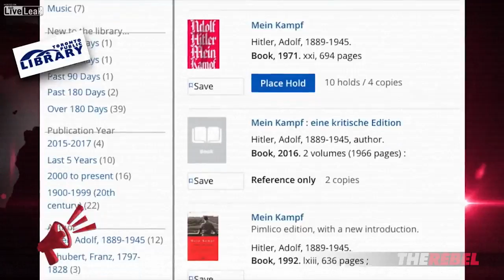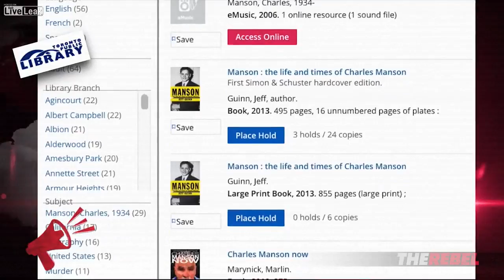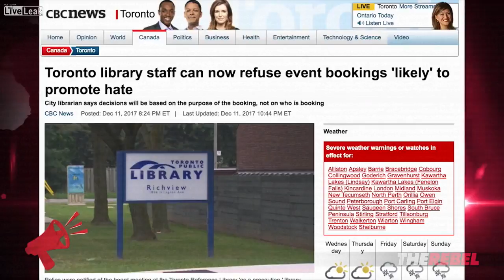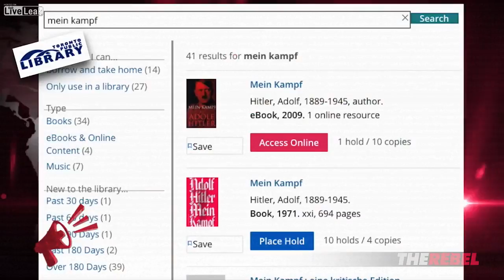“Feelings crimes” banned from Toronto Public libraries